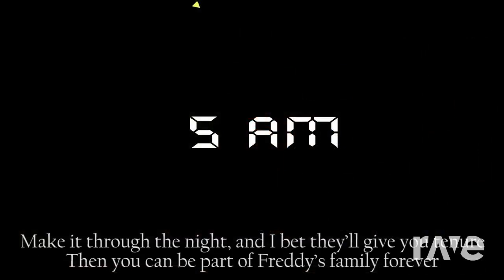Join us for a Fnaf 2 Rap Bite!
This music mash up was made with Dj Rave! ALL I DID WAS GO TO DJ RAVE AND SELECT OUT THESE TWO SPECIFIC VIDEOS SO THAT DJ RAVE COULD GENERATE AND CREATE A MUSIC MASH UP IDEA FROM SCRATCH! THIS TRANSFORMS THE MUSIC MAKING IT CREATIVE! This music mash up was made for a drawer who drew one of my evil oc's and I loved how they turned out and since I started this playlist and mash ups gift returns with them 1st I thought it would be good to remaster the gift for them! I hope you enjoy!